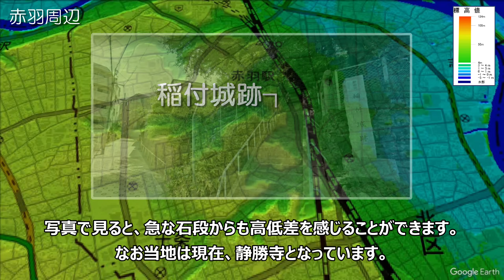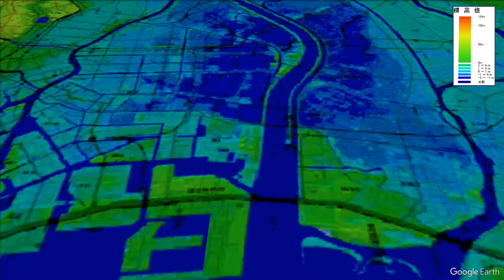【地理】東京の高低差・凸凹な土地を空から見る 第２弾【Google Earth】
東京は、江戸期以来起伏に富んだ土地を開拓しつづけ大都市を形成しています。おもに武蔵野台地と東京低地に分けられ、西ほど標高が高いことが特徴です。
本動画では、前作でご紹介できなかった場所を中心に焦点をあて、起伏が作った東京の様子を空から見てみます。

00:00 イントロ
00:30 文京区周辺
04:00 城北地域
05:40 池袋・赤羽周辺
08:40 練馬・西東京周辺
09:40 臨海部
10:50 城南地域
14:00 北多摩地域
15:05 南多摩地域
16:10 武蔵村山・立川周辺

♦︎音声♦︎
VOICEVOX  波音リツ ・ R3 Music Box